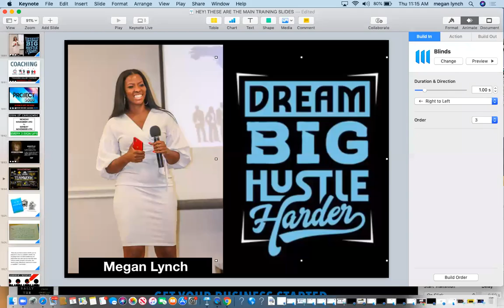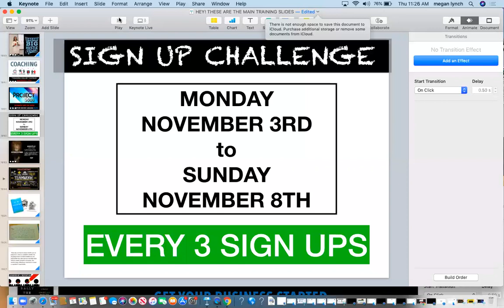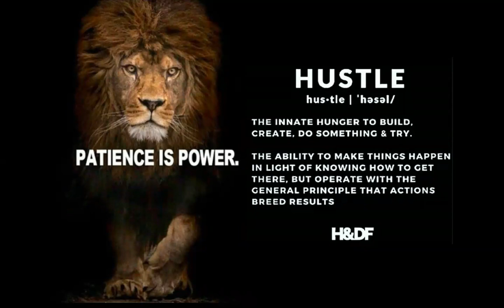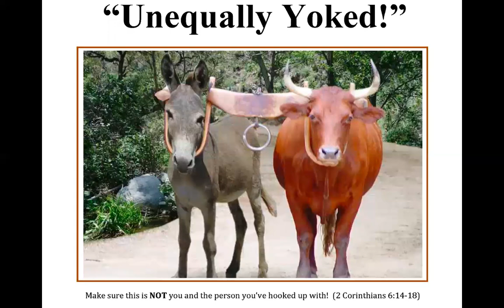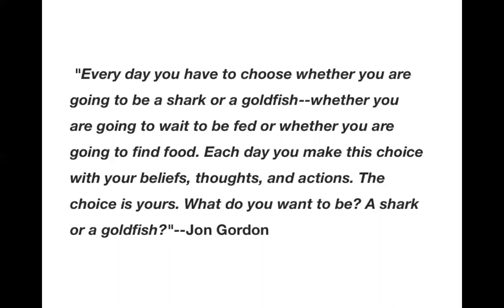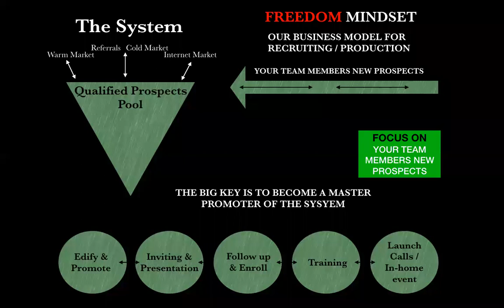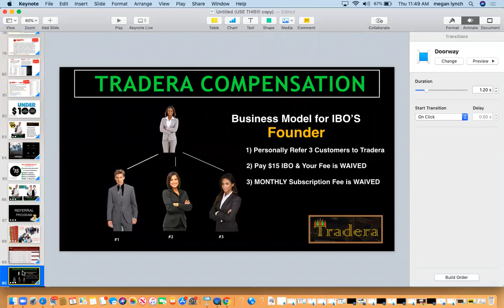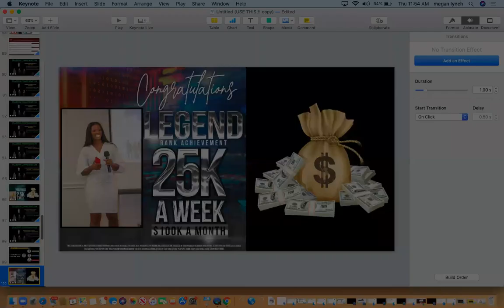IT'S TIME TO GET SERIOUS ABOUT YOUR INCOME